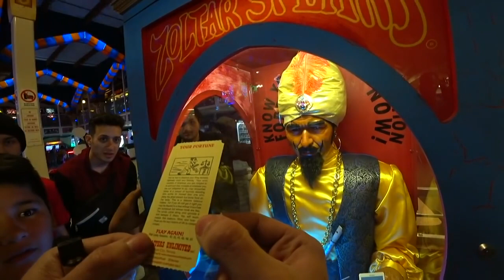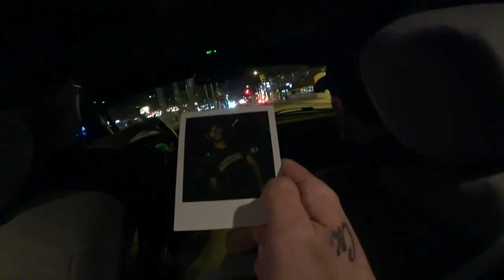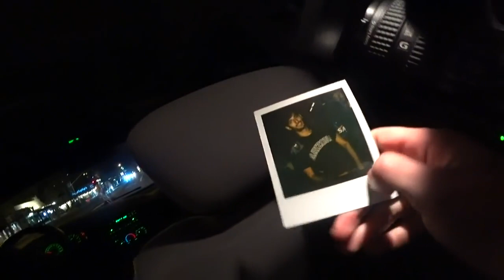ICE POSEIDON ROAD TRIP. SCOTTSDALE, ARIZONA [30/3/2019] [2/2 VOD]